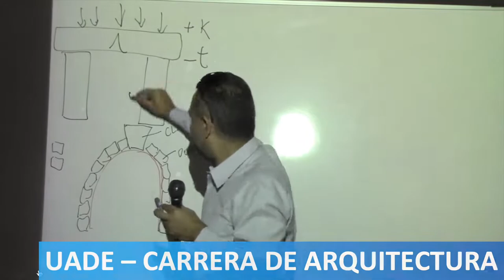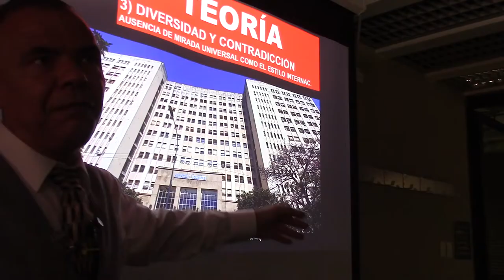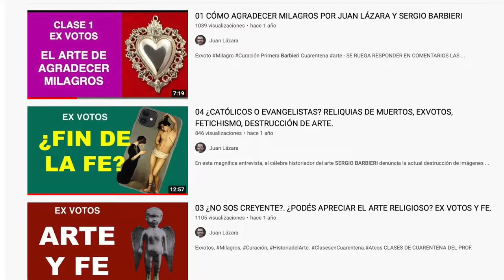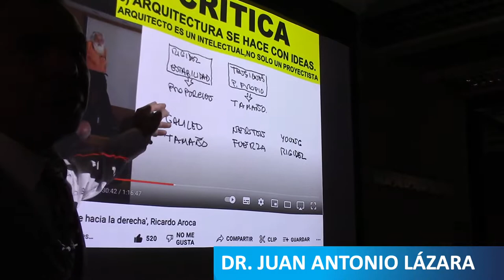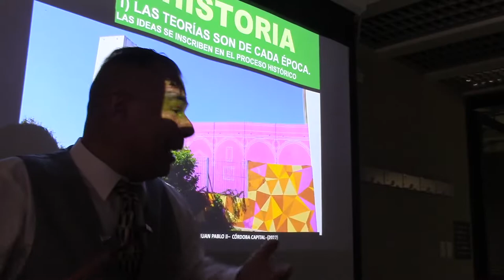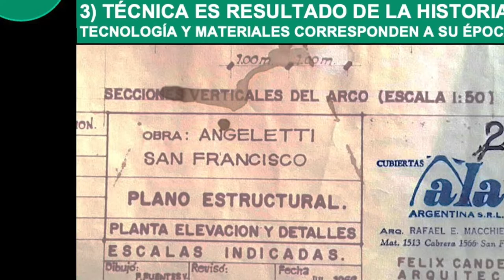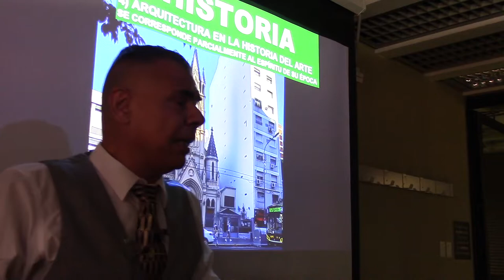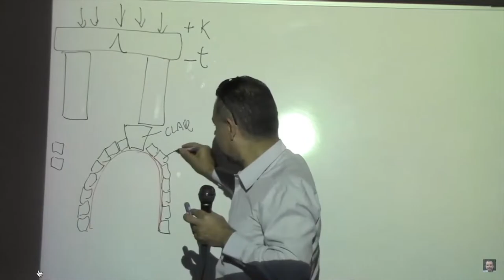03 LA TEORÍA Y CRITICA DE LA ARQUITECTURA CONTEMPORÁNEA POR EL PROF. JUAN LAZARA